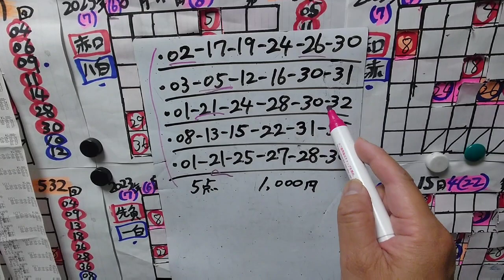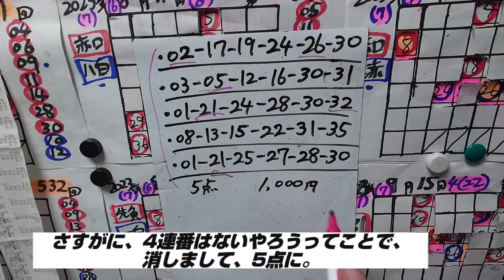第1840回ロト6【これ購入済‼】5点!（2023/10/30月曜抽選）〜❇抽選LIVEありません※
当買い目に関して、
自己の責任の上で、

購入の検討をして
もらえればと思います。

当人は、
リアルに購入済！

【JRAの星矢のX(旧Twitter)】

【JRAの星矢のスレッズ】